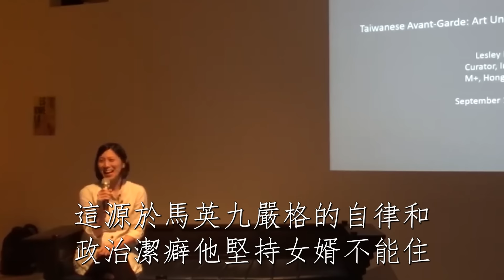馬唯中宣佈驚人決定，丈夫蔡沛然真面目被曝光，婚變內幕終於瞞不住，3歲女兒一句話道真相#馬唯中#茶娛飯後